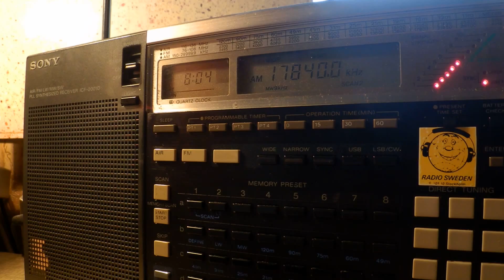21 10 2015 Radio Australia in French to EaAs,EPac 0803 on 15415,17840 Shepparton